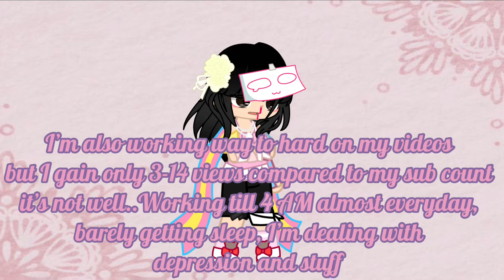Break.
Okay! I can’t stand my working pattern, none of them is you guy’s fault. I’m just gonna vent a little; I work so hard on all of my videos and yet I GET LOW VIEWS. I ALSO LOSE SUBSCRIBERS WHICH MAKES ME FEEL LIKE I’M DOING SOMETHING WRONG, THANKS YOUTUBE!
I’m losing my eyesight trying to keep you all here….I’m sorry I failed all of you.

I’m so sorry… I’ll be back…don’t die on me Chocolate Fifi